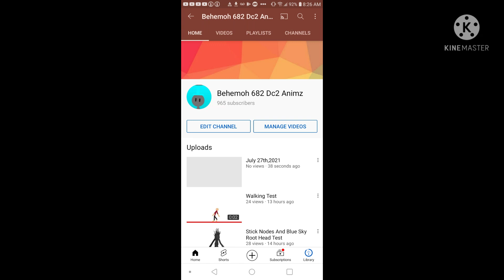OH NO IT UNSUB TO ME HELP ME GET MY SUBS BACK 😢